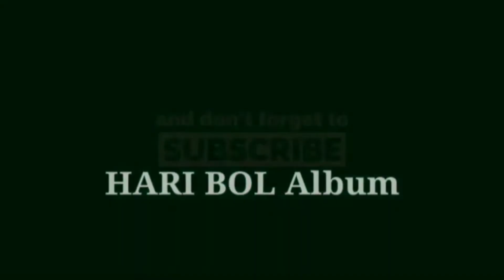Jabse Vrindavan Me Aana Jana Ho Gaya II Shri Gaurav Krishna Goswami Ji II Youtube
Keywords -
Jabse Vrindavan Me Aana Jana Ho Gaya,
Jabse Vrindavan Me,
Shri Gaurav Krishna Goswami Ji,
Krishna Bhajan,
Religious Ringtones,
Ringtone,
Whatsapp Status Video,
Whatsapp Ringtone,